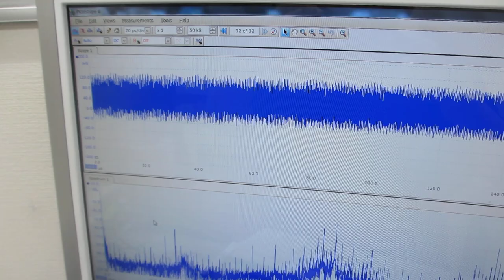超音波プローブのスイープ発振とパルス発振の組み合わせ実験－低周波の共振現象と、高周波の非線形現象をコントロールする技術－（超音波システム研究所）